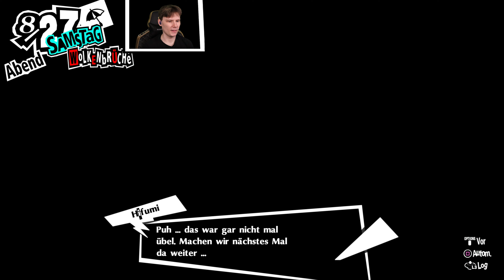PERSONA 5 ROYAL 🎭 #71: Ab an den Strand!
LET'S PLAY PERSONA 5 ROYAL PART 71: AB AN DEN STRAND! [Deutsch ♦ Gameplay ♦ Greenscreen ♦ Facecam ♦ 4K@60FPS]

🖉 SPEZIELLES ZUR FOLGE:

Hier ist der Link zu meinem alten Persona 5 Projekt, für diejenigen die das Original und einen normalen Durchlauf sehen wollen und auch wie man Social Skills levelt

In Persona 5 Royal geht es um die inneren und äußeren Konflikte einer Gruppe von außergewöhnlichen Highschool-Schülern.
Sie setzt sich aus dem Protagonisten und einer Reihe von Begleitern zusammen, die er im Laufe der Geschichte kennenlernt und mit denen er ein Doppelleben als sogenannte Phantomdiebe führt.

Sie führen auf der einen Seite das übliche Leben normaler Highschool-Schüler in Tokio - Unterricht besuchen, Aktivitäten nach der Schule, Teilzeitjobs.
Auf der anderen Seite durchleben sie aber auch fantastische Abenteuer, indem sie mit übersinnlichen Kräften in die Herzen der Menschen eindringen.
Diese Kräfte stammen aus der Persona - dem Jung'schen Konzept des "Selbst".

🖉 WEITERE DATEN ZUM SPIEL:

© Atlus & Sega

• TITEL: Persona 5 Royal
• ENTWICKLER:  Atlus
• PUBLISHER: Atlus (JPN, NA), Sega (PAL, HK, TW)
• SYSTEM: Playstation 4 & Playstation 5
• GENRE: J-RPG